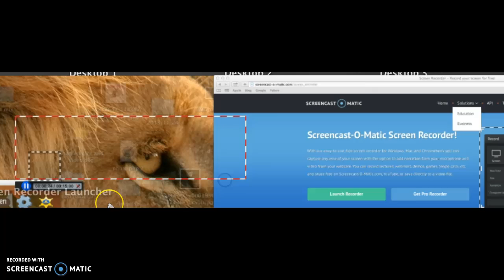Electricdarkrose, electricbluerose, cutiemonkey13, and electricgoldrose are all scammers!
ALL 4 OF THEM. I CANT BELIEVE THIS. ELECTRICDARKROSE PRETENDED THAT CUTIEMONKEY AND ELECTRICGOLDROSE HACKED HIM FOR HIS HD. BUT REALLY THEY WERE ALL TOGETHER TRYING TO TRICK ME AND MY FRIEND PRANVERA31 INTO GIVING THEM HEADDRESSES. I CANT BELIEVEEEE THEM.